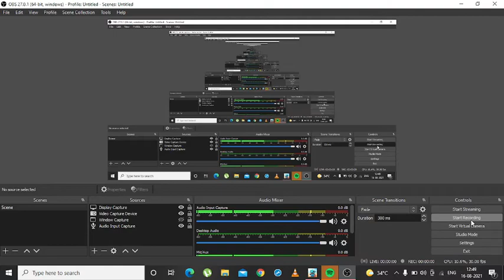Dragon mania legends / kids play / srijan games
dragon mania legends online game